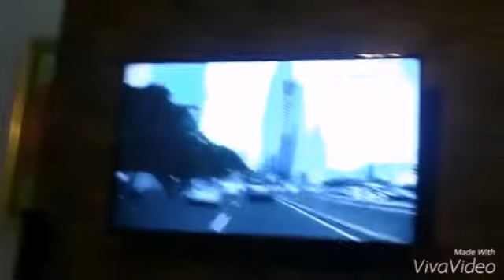My Slumber Party - A Short Movie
Aulia and Her friends go to the friendship party,slumber party.
The Fun Awards come with champion.